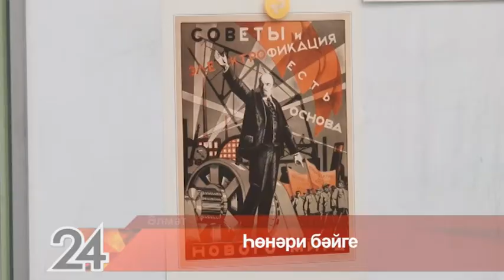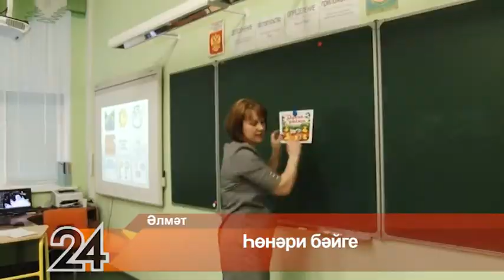Әлмәт Хәбәрләре (9.02.2018)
Итоговый выпуск новостей недели на татарском языке от телекомпании «Альметьевск ТВ».